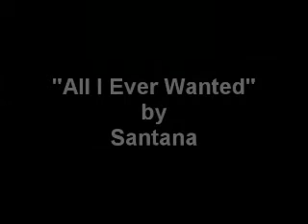2007 Vince D Skate Video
Skating around Austin